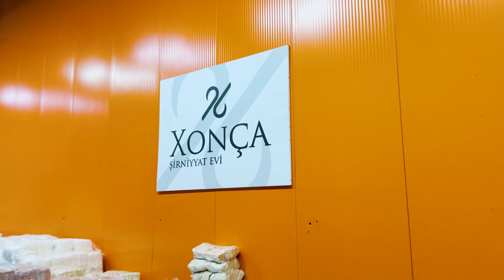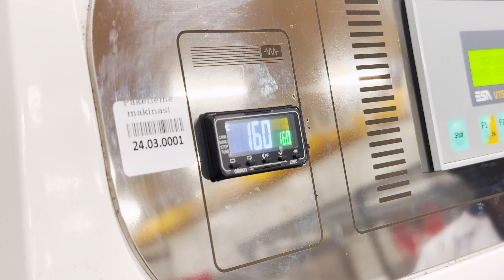Adi günlərdən biri: Arazın ət kombinatında İş Həmişə Var